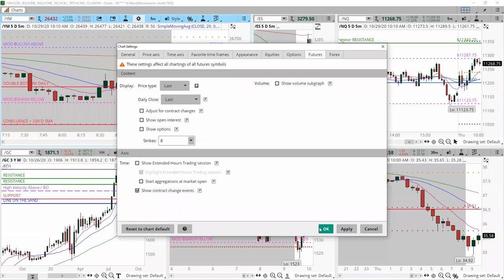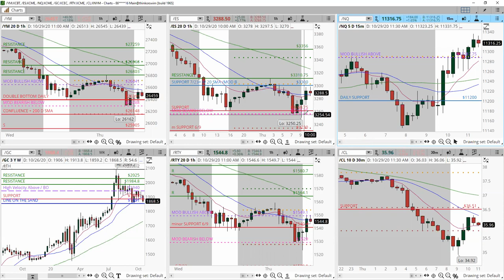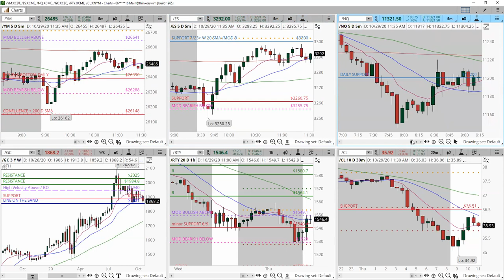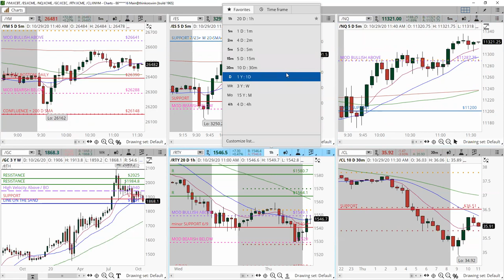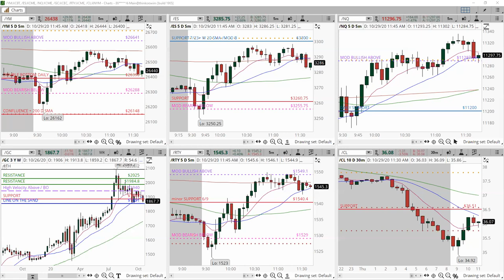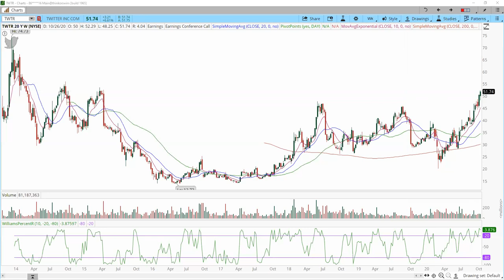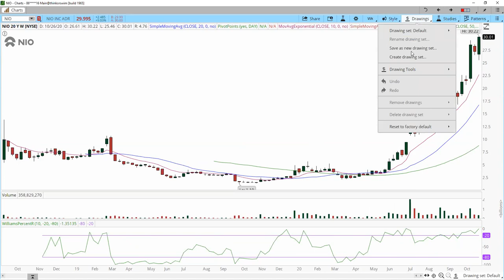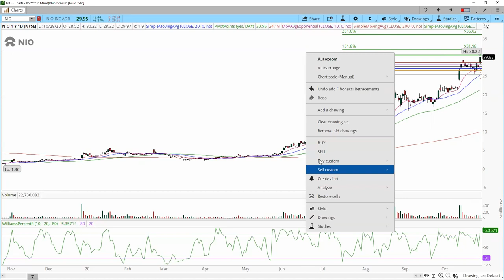Sneak Peek into TradeOutLoud Trading Room 10/29/2020